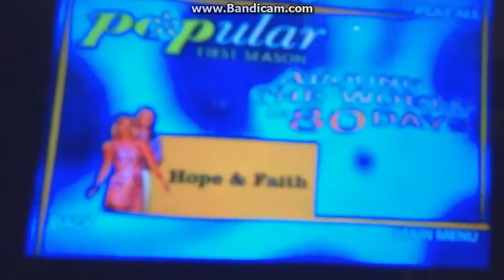Sneak Peeks Menu for Raising Helen DVD 2004